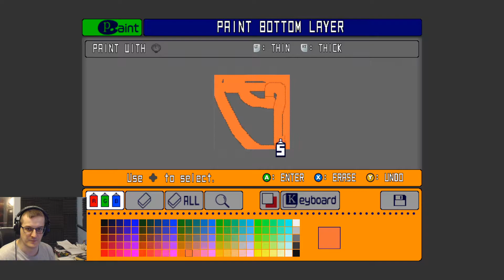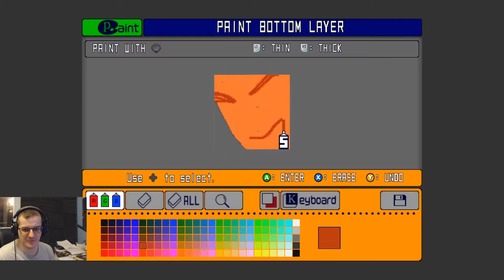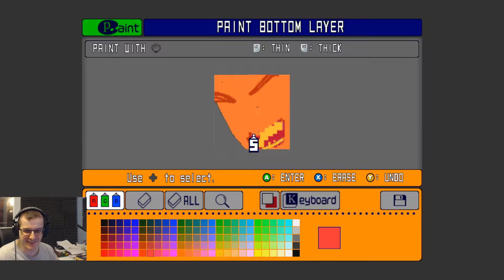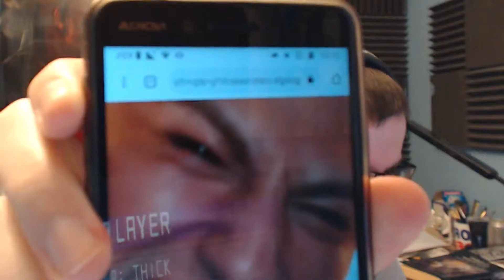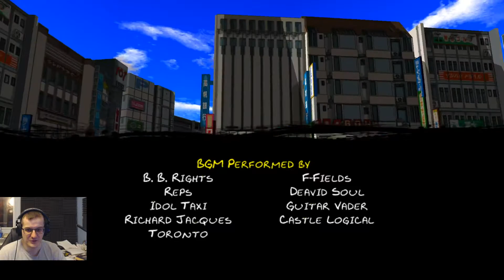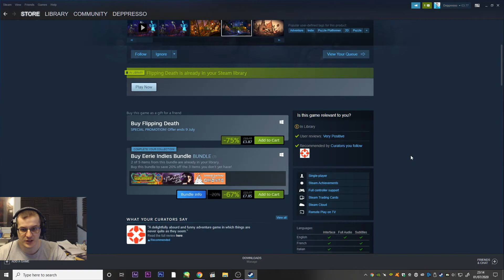Twitch Livestream | Jet Set Grind Radio PC Part 2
Jet Grind Radio_Jet Set_Grind Radio (PC Steam Port) Day 2 #995

Jet Set Grind Radio PC Part 1Streamed in June 2020

 Recorded at 720p  @60fps full pc settings. (recording at 3,100kbps.)